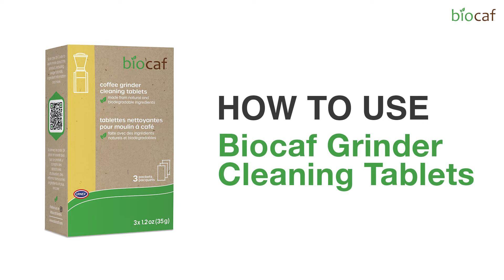Biocaf Grinder Tablets - How to Use in Household Grinders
Usage instructions for Biocaf Grinder Cleaning Tablets with a household coffee grinder